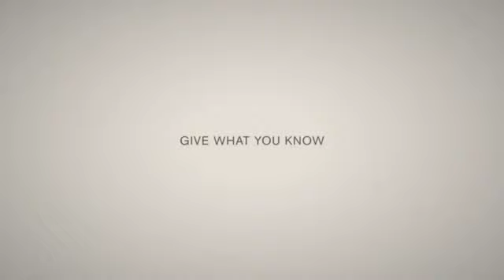Connections Campaign PSA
The National Multiple Sclerosis Society's new awareness campaign PSA